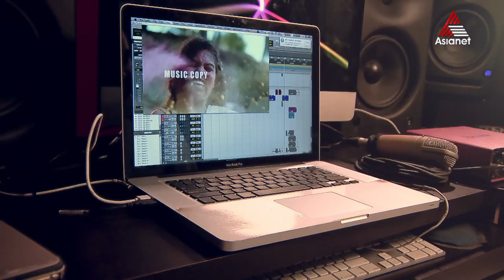Asianet HD - Theme Music by Shweta Mohan & Gopi Sunder (Use Headphones for the Best Experience)